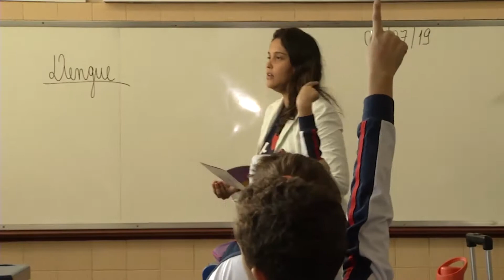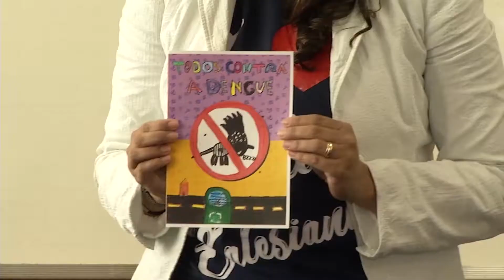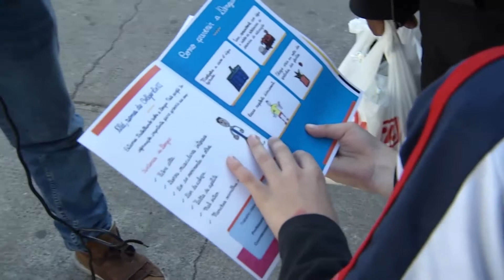Esquadrão infantil: crianças aprendem desde cedo como combater a dengue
E a dengue também não dá trégua, mesmo com a chegada do inverno. 107 pessoas já morreram no estado vítimas da doença só este ano.  Em Belo Horizonte o combate à doença faz parte do currículo de algumas escolas. Uma lição que se aprende ainda na infância com o objetivo de mudar hábitos, única forma de evitar a proliferação do mosquito que causa tantos males.